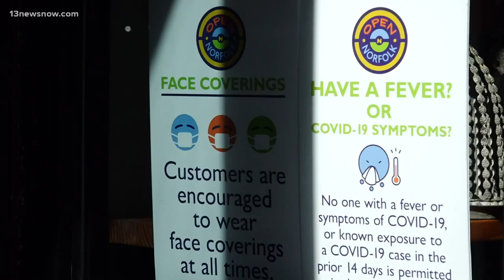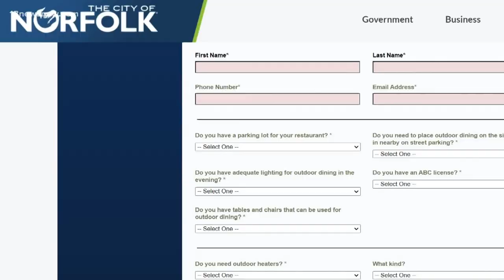City of Norfolk Looking to Help Restaurants Stay Afloat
The city is offering help to restaurants that already are having a difficult time because of the pandemic. That includes supporting outdoor dining in colder months.